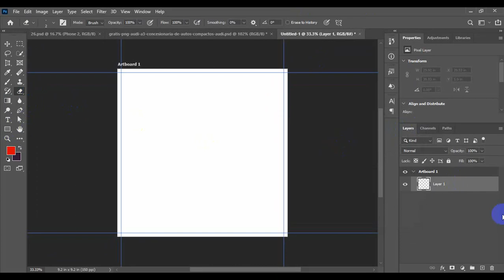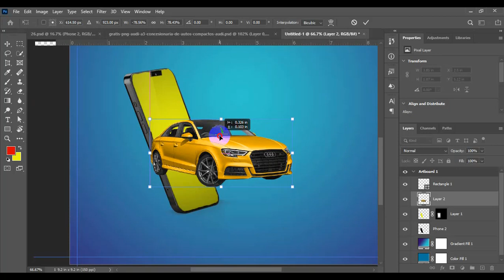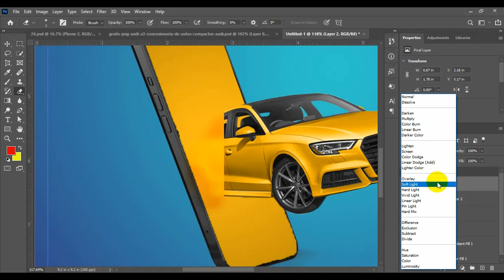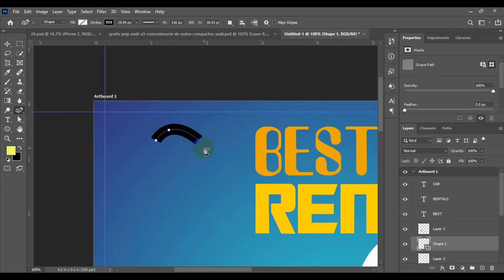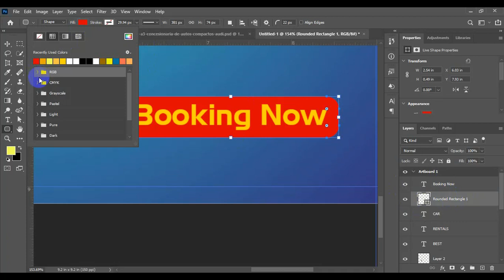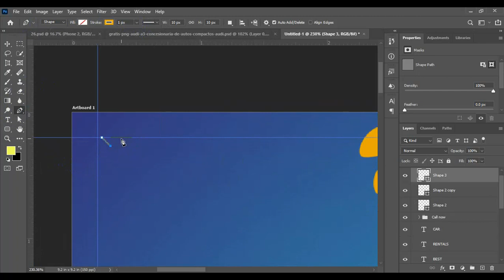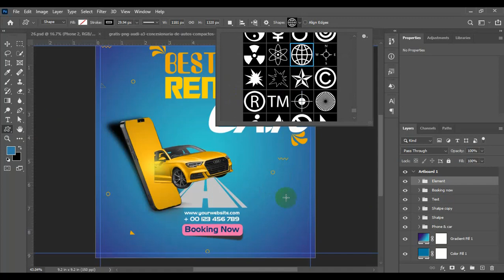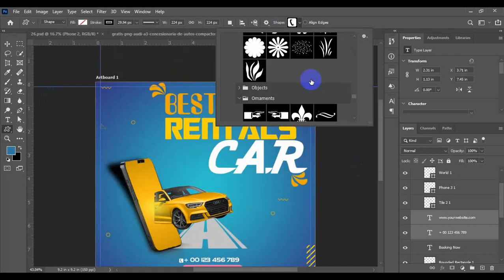luxury car social media post design in Photoshop | Design Thinker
✅💰BEST WAY To How to open Multiple pdf page Please watch the video.

Welcome my Channel this is my Tutorial Channel. This tutorial is about designing a creative  luxury car social media post design in Adobe Photoshop CC. In this tutorial, I will show you step by step how to make a Social Media post design in Adobe Photoshop. Try to watch my all tutorials.

Pay close attention to this video and don't skip ahead you'll miss crucial strategies to make more money. Enjoy!